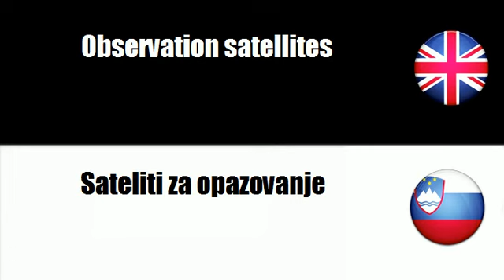FROM ENGLISH TO SLOVENIAN = Military spacecrafts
frenchwithvincent FROM ENGLISH TO SLOVENIAN = Military spacecrafts